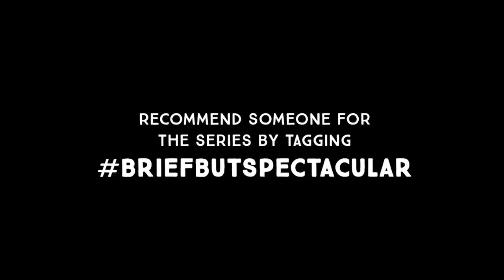How my son with autism made sense of world by watching Disney movies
When Pulitzer Prize-winning journalist Ron Suskind and his wife found out their son had autism, they were crushed by the fear that they couldn’t communicate. But they began to realize that he was learning to tell stories through Disney movies. The realization made Suskind ask, who decides what makes life truly meaningful? Suskind offers his Brief but Spectacular take on finding everyone's story.